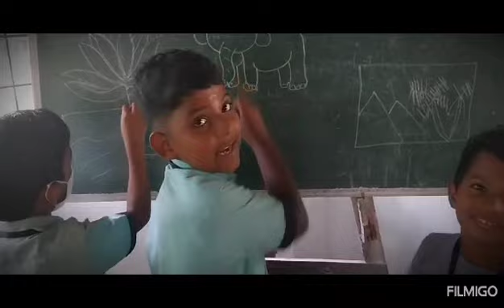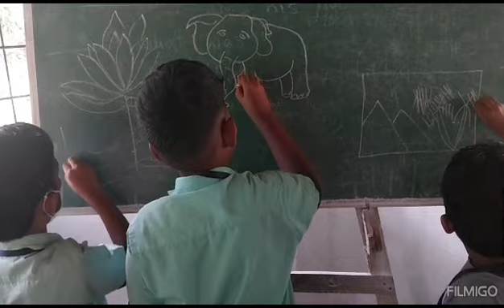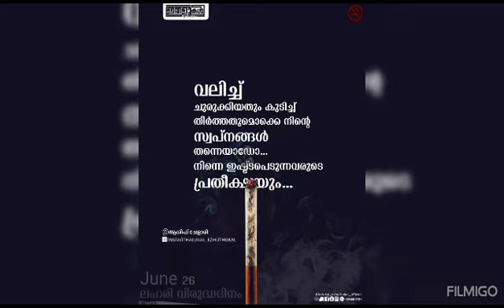No to drugs... Melur LPS 2023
Video from Ashok